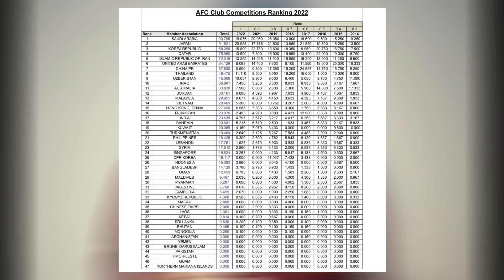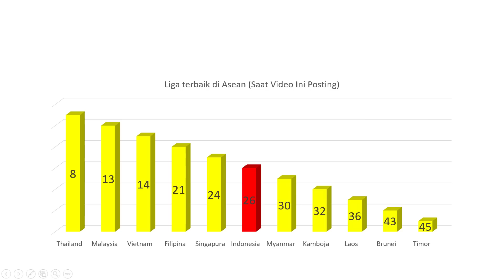Liga Indonesia Tetap Dicintai FIFA & AFC, Thailand Meroket, Ranking Liga Ah Sudahlah...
Liga Indonesia Tetap Dicintai FIFA & AFC, Thailand Meroket, Ah Sudahlah.